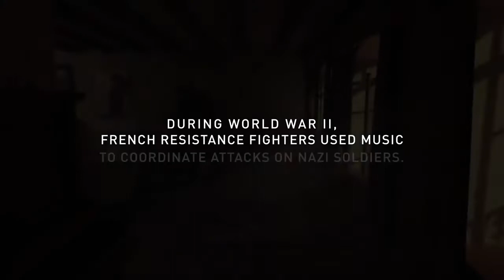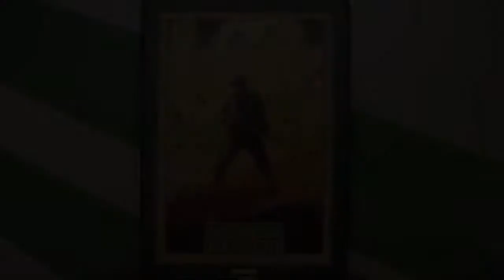Medal of Honor Above and Beyond Oculus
Certainement le meilleur jeu de guerre FPS en réalité virtuelle qui vient concurrencer Onward ou Population One Battle Royal (pour leurs modes multijoueurs).
Un gameplay particulièrement travaillé pour respecter une authenticité historique. L’immersion, l’atout des jeux en réalité virtuelle par rapport à une version PC est réussi avec des graphismes réalistes et de nombreux décors, objets et personnages.

Un vrai jeu AAA parfaitement réalisé dans tous les domaines : graphismes, son, gameplay et immersion. Et même s’il s’agit d’un divertissement le jeu vous fera découvrir des anecdotes et faits historiques de la Seconde Guerre mondiale, comme quoi on peut se cultiver et s’amuser en même temps.

Avec Half Life Alix, il rejoint le TOP des jeux sur Oculus (Rift et Oculus Quest en Link ou Shadow).